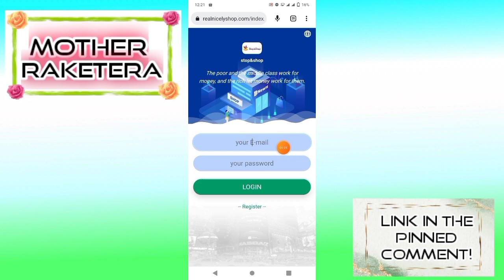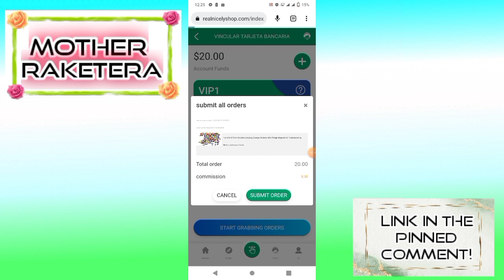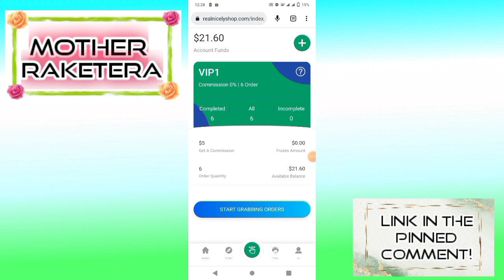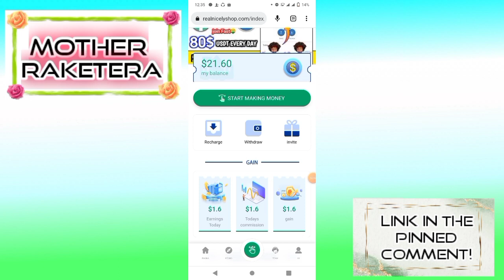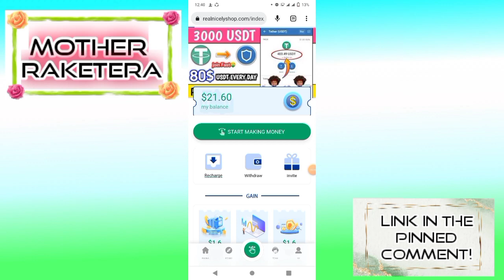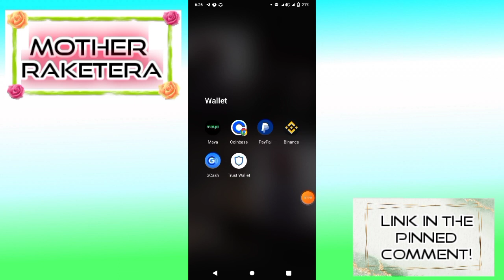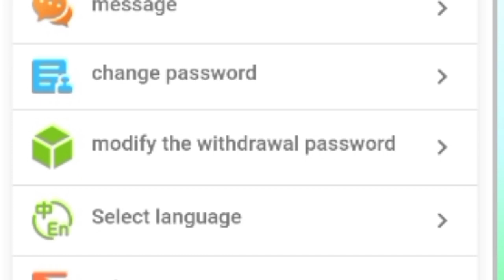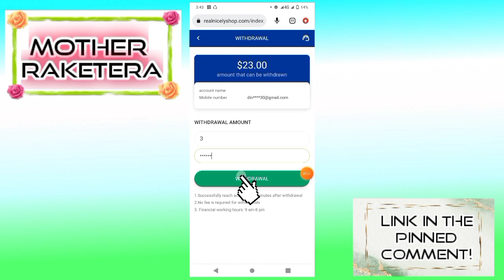NEW LEGIT WEBSITE/ EARN $ IN A MINUTE! | FAST CASH OUT VIA CRYPTO WALLET | REVIEW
Ang link nito ay nasa PINNED COMMENT rin.

The latest online job part-time platform in 2023. The largest merchant reputation part-time brushing job, register to get 18 US dollars, invest 2 US dollars to complete the task and earn 3 US dollars.

VIP1: Invest 2$ account amount 20$
Instant withdrawal of $1.6 for 6 orders. Total earning of $3 in 2 days.

VIP2: Invest $12 account amount $30
6 If the order exceeds 16$, withdraw immediately, and immediately withdraw the principal plus
profit.

VIP3: Invest $42 and account amount is $60
6 orders immediately withdraw more than $75, and immediately withdraw the principal plus
profit.

VIP4: Invest $132 and account amount is $150
6 orders immediately withdraw more than $220, and immediately withdraw the principal plus
profit.

VIP5: Invest $282 and account amount is $300
6 orders over $390, immediately withdraw cash, and immediately withdraw the principal plus
profit.

VIP6: Invest $782 and account amount is $800
6 orders immediately withdraw more than $920, and immediately withdraw the principal plus
profit.

VIP7: Invest $1982 and account amount is $800
6 orders immediately withdraw more than $2800, and immediately withdraw the principal plus
profit.

VIP8: Invest $4982 and account amount is $5000
6 orders immediately withdraw more than $6500, and immediately withdraw the principal plus
profit.

💰5 WINNERS (₱10)
📍PAANO MAKASALI?
👉STEP 1:
👉STEP 2:
Panoorin ang pinakalatest nating na video, at hanapin ang HIDDEN HASHTAG WORD sa mismong video at i-comment w/ your GCASH NUMBER.

 The information contained in my videos/Channel is for general information purposes only.My channel assumes no responsibility for errors or ommisions in the contents of featured application(s) and website(s). I or this channel cannot guarantee your earnings in the featured application(s) and Website(s ).